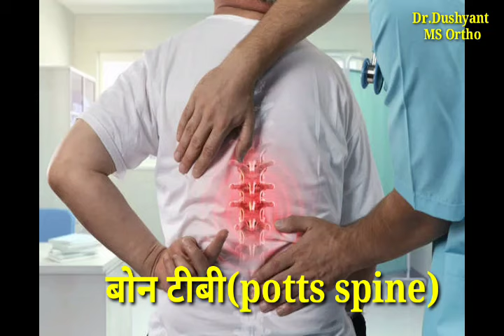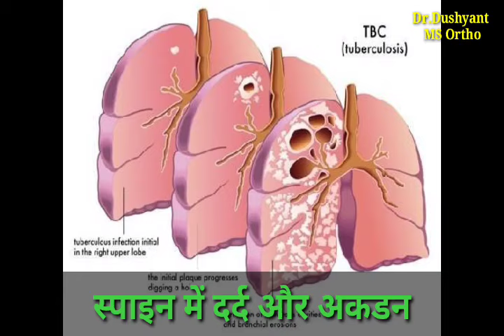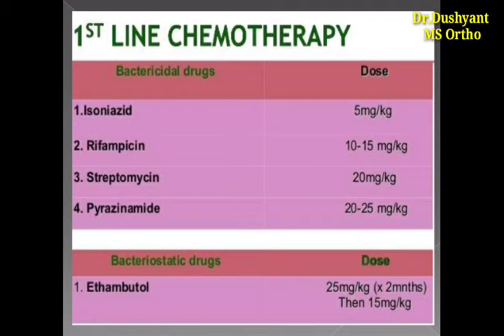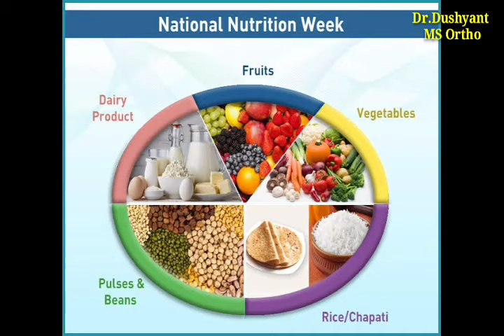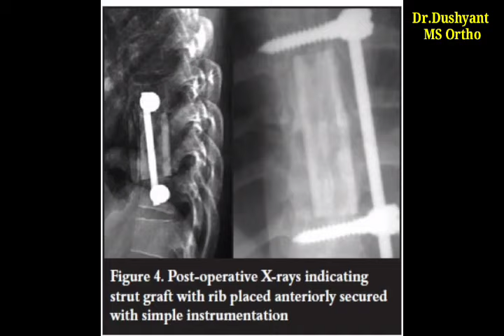बोन(हड्डी )टीबी के बारे में सबकुछ | Bone TB in hindi| Potts spine | spinal TB| Bone Tuberculosis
Hello Dosto~
I am Dr. Dushyant Chouhan MBBS, MS Orthopaedics Surgeon in New Delhi यहाँ आपको हड्डी,जोड़, नसों, खेलकूद से संबंधित चोट, बच्चो में हड्डी रोग, रीढ़ की हड्डी, स्पाइन, सभी प्रकार रिप्लेसमेंट सर्जरी, अर्थ्रोस्कोपी सर्जरी, दुरबीन सर्जरी, आर्थराइटिस संबंधित जानकारी मिलेगा!

This video Covers and provide knowledge about--- bone TB in hindi , हड्डियों के टीबी रोग हिंदी में, बोन टीबी के बारे में complete जानकारी हिंदी में, बोन टीबी के लक्षण और इलाज के बारे में,
  हड्डियों का टीबी रोग के बारे में पूरी जानकारी ,
बोन टीबी के लक्षण और इलाज,  Potts spine, spinal tuberculosis in hindi , TB spine,

बोन टीबी हिंदी में, बोन टीबी क्या होता है हिंदी में, बोन टीबी का इलाज और बचाव कैसे करें, बोन टीबी के लक्षण और इलाज के बारे में, बोन टीबी में खाएं, Potts spine in hindi, TB spine in hindi, tuberculosis.